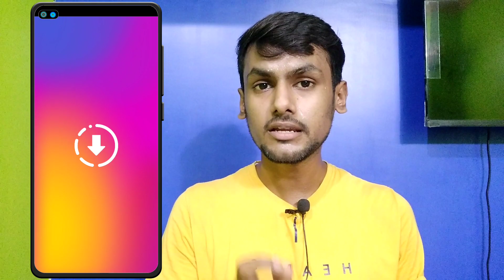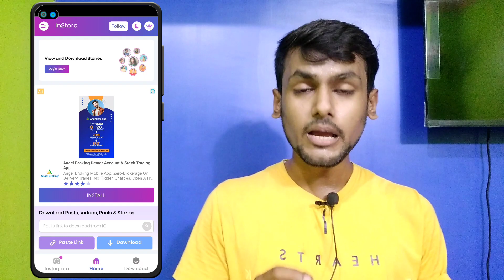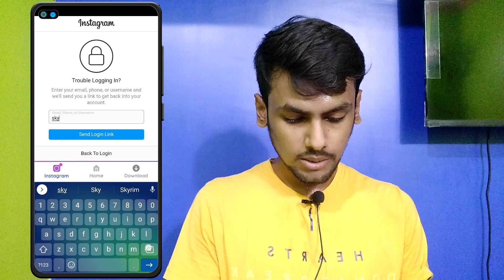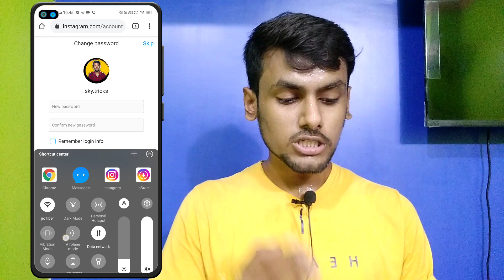Story saver app ko login kaise kare || Story saver instagram login kaise kare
Want To Grow Youtube Channel 🪴🪴🪴
Videos Will Be Coming Soon.

MY GEARS =
○ CAMERA = VIVO Z1PRO

story saver for instagram app ko login kaise kare
story saver instagram account kaise banaye
story saver instagram ki id kaise banaye